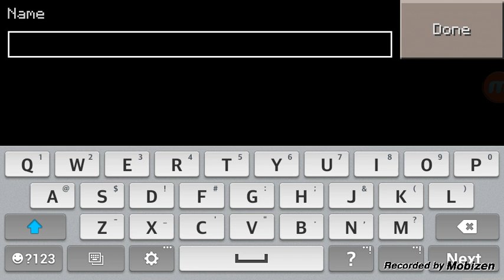Minecraft New thingamajigi